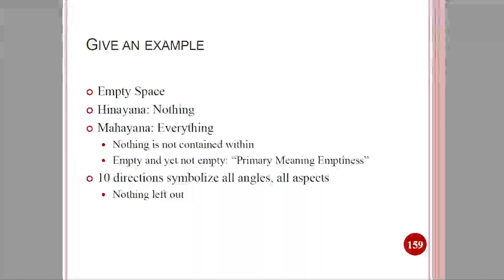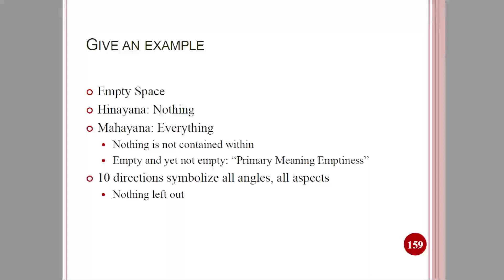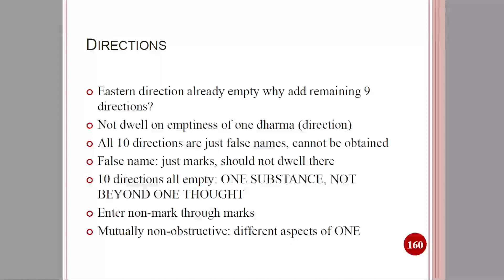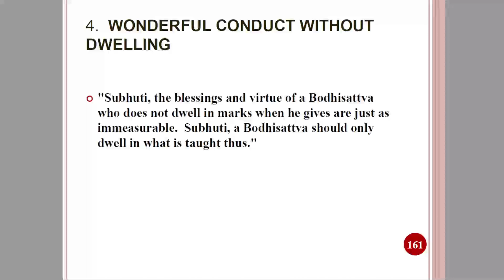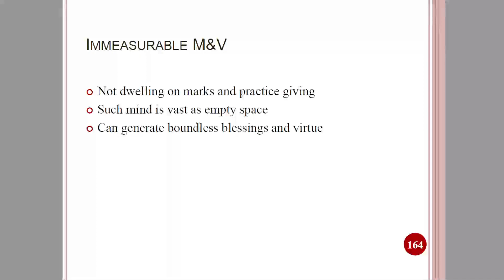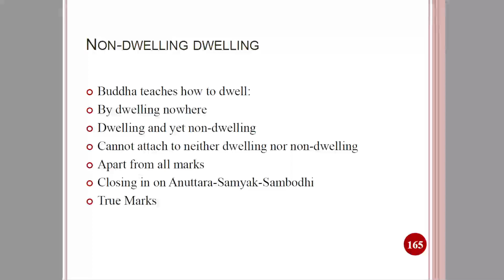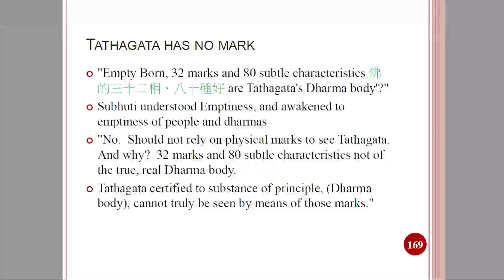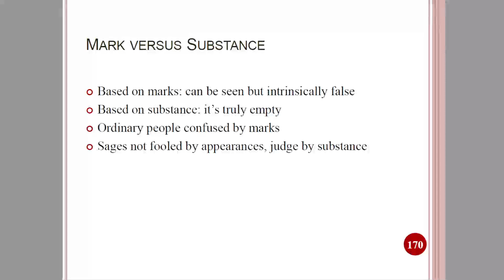06/03/12 금강경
영화 선사는 미국 위산사, 산호세 금림사 그리고 한국 보산사의 다양한 수행자를 지도하고 계십니다. 영화 선사는 매주 토요일 참선 법문, 일요일 정토 법문 그리고 불경 강설을 하고 계십니다. 법문동안 참여자는 자유롭게 질문을 할 수 있으며, 법문은 한국어가 동시 통역으로 방송됩니다.  한국어 통역은 한국 비구니 상욱 스님과 위산사에서 출가한 한국인 현안 스님과 우파시카 새라킴이 하고 있습니다.